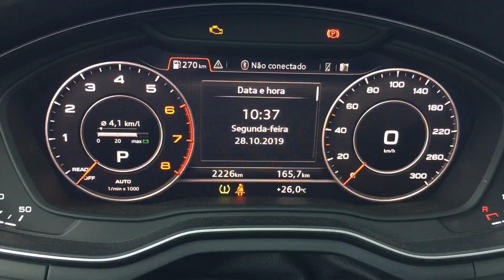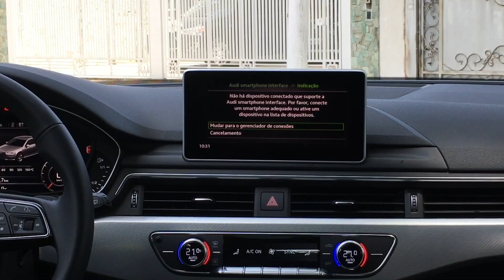AUDI A4 AVANT OU VOLVO XC40? IC RESPONDE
Paulo Vaz em mais um IC RESPONDE as perguntas que vocês fizeram lá no nosso Instagram (@insidecarstv) sobre a Audi A4 Avant 2019.